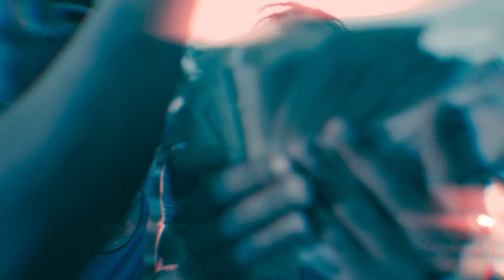BRICK OR 2- 50Zone Swen (DIR X RBG)